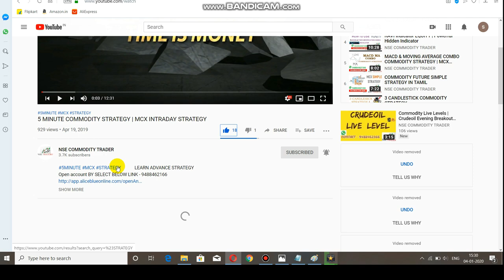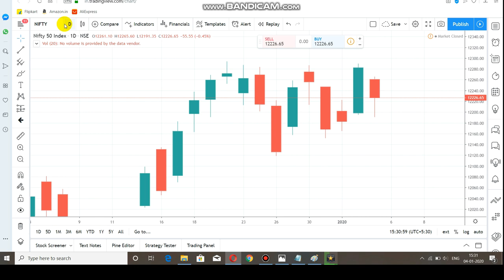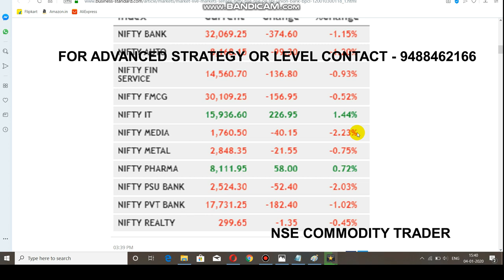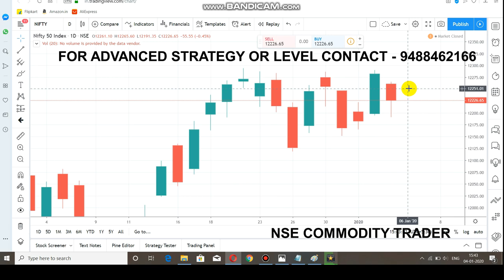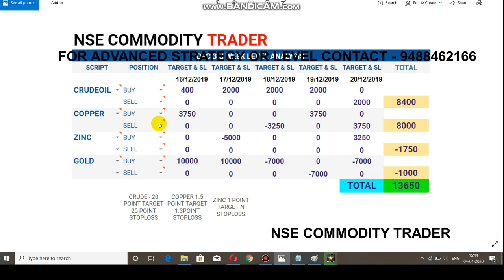Nifty Market Outlook | Intraday Breakout Ranges | Nifty Analysis Jan 06